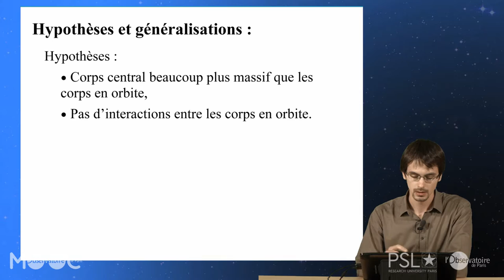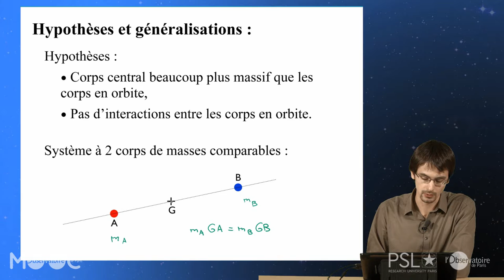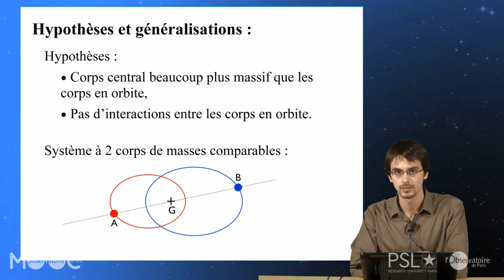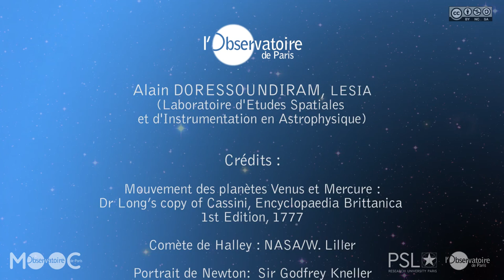11 PU VID 06 05